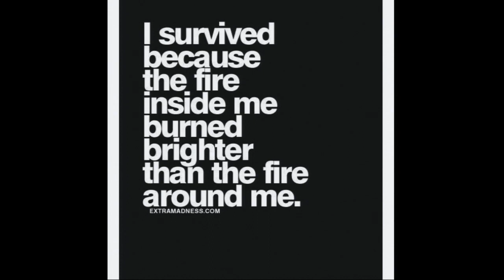Facing The Tuff Stuff | Chris Chapman | Sat 23 Sep 2017